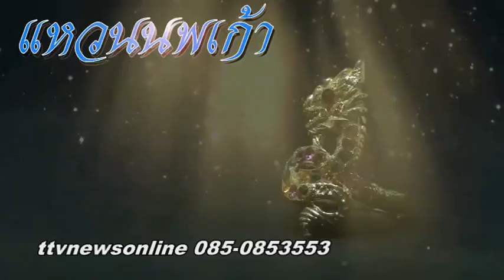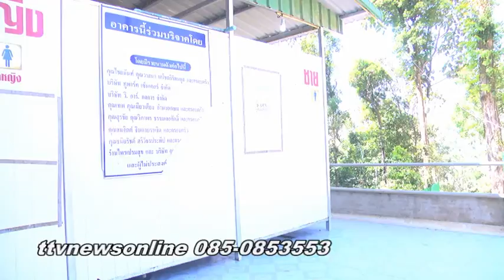วัดกะทิง เขาคิชฌกกูฏ 09